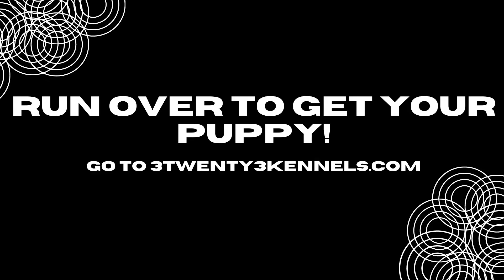We're Expecting!!!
Welcome back!!!
Come on over, to get your puppy!